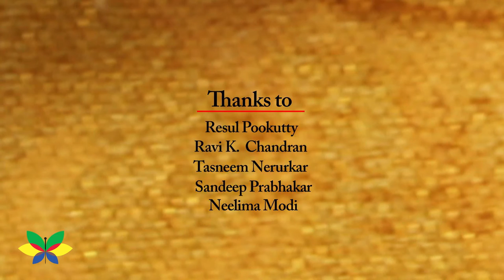AcuTip for 'WEIGHT LOSS'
Weightloss is caused by various reasons however if you are gaining weight by over eating you can control weight by pressing auricular point.

In Auricular Acupuncture ear is a microsystem which reflects the entire body . Auricular Acupuncture is a diagnostic and treatment system based on normalizing body’s function by stimulating point on the outer ear with the help of seeds or needles.

Acupuncture is considered a technique for balancing the flow of energy or life force — known as qi or chi (CHEE). This energy is believed to flow through pathways in human body. Acupuncture involves a number of procedures involving stimulation of anatomical locations in the skin.